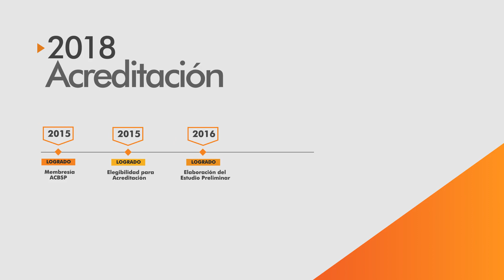¡ADE Campus Lima-Rumbo a la Acreditación Internacional ACBSP 2018!